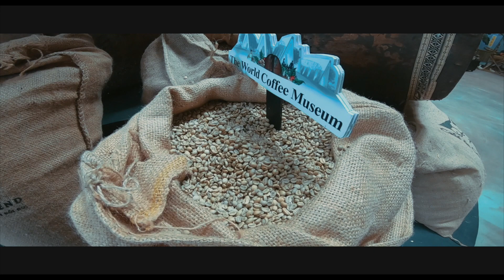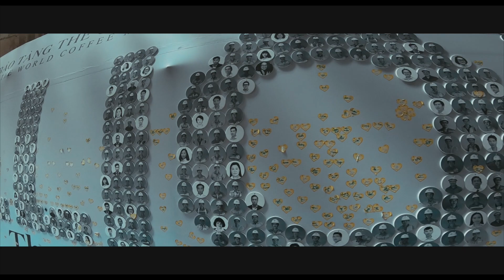BẢO TÀNG THẾ GIỚI CAFE BAN MÊ THUỘT.